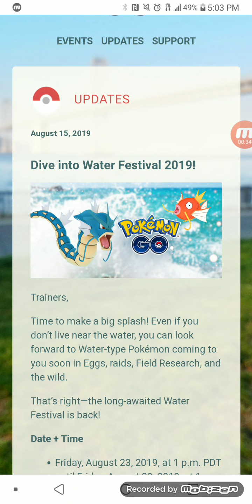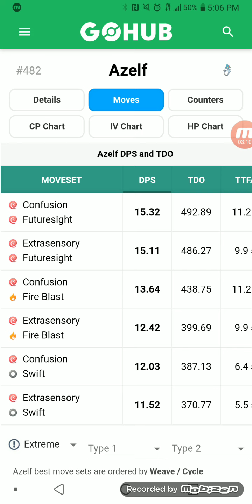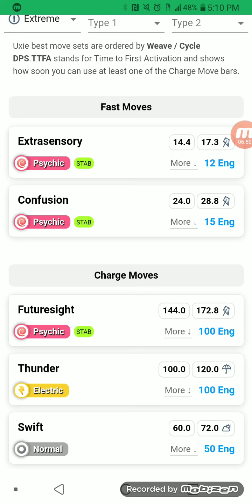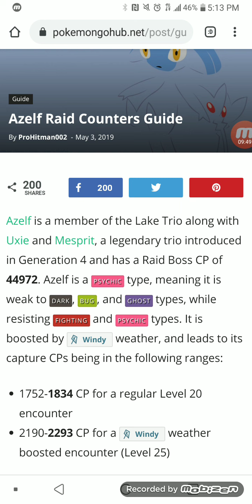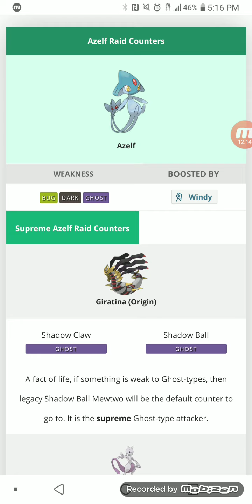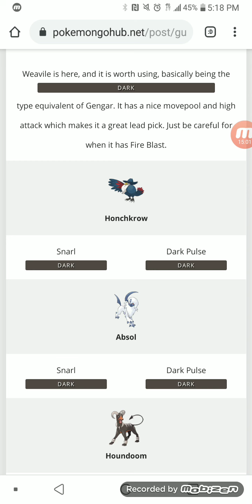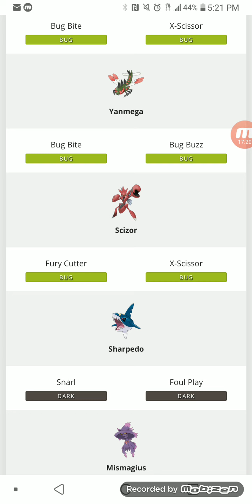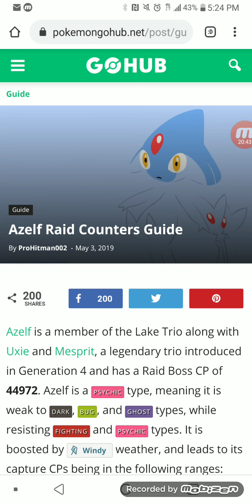Azelf Raid Guide+Lake Trio Hour This Wednesday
As a bonus upload for today, we have a raid guide for azelf. We will also talk about uxie and mesprit as well to prepare for all three.